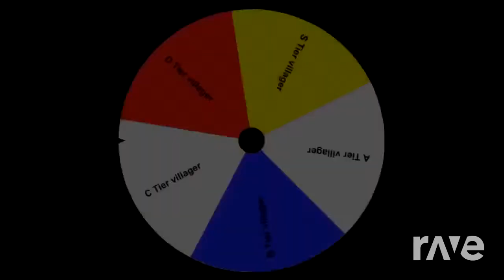Lolly discos to all star in the void